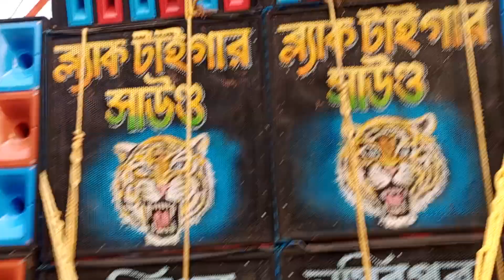ব্লাক টাইগার সাউন্ড নসিবপুর মোল্লা হাটতলা 4D Box🐯🐯💯💯☠️☠️